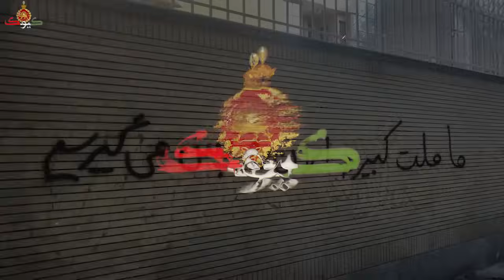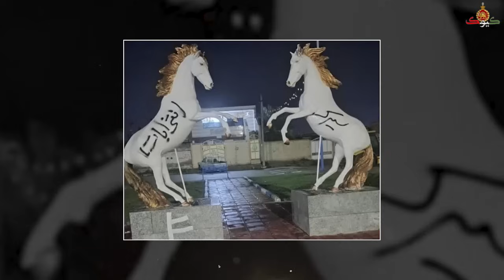اعلان جنگ بریتانیا به سپاه!!! جمهوری اسلامی بزرگترین تهدید اروپا